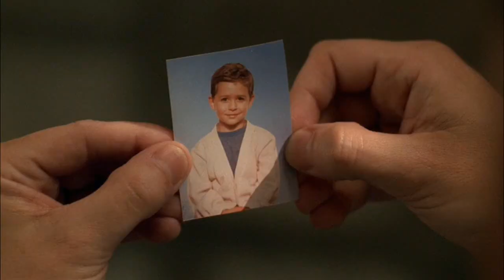Multifandom // I've Lived Too Long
Best quality 720p. Warning, some spoilers for all shows listed below!!
Quick note: I had some audio problems with this video so I advise you guys to either watch with headphones, or put the speakers up really loud.

Finally a new video!! Haha this is a relatively short one, but man did it take me a while. I wanted to REALLY select the perfect scenes and quotes to make it work, and it was tough. While putting it together, I picked so many different scenes and then didn't like how it looked so would switch it up and change it etc. Needless to say, it's been a long process but it's finally complete! For this multifandom, I wanted to focus on characters that have lost hope, and have given up. Characters that feel life is meaningless and the idea that they have no purpose and aren't worthy. I think I portrayed that fairly decent and I hope you guys enjoy it! And once again a special shout out to my good friend xHeather360x, without her help, this video wouldn't have been possible.

Shows used: 24, Prison Break, Lost, Person of Interest, Supernatural, Sons of Anarchy, The Walking Dead, Breaking Bad, Dexter and Chicago PD